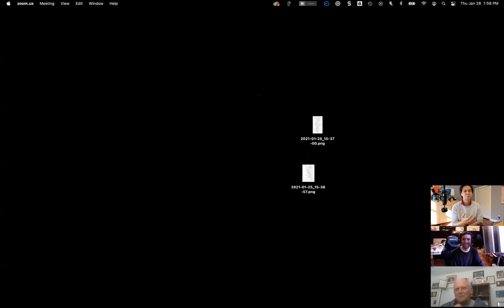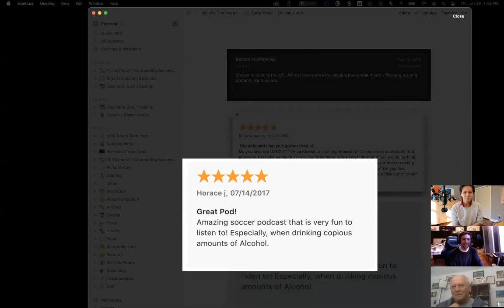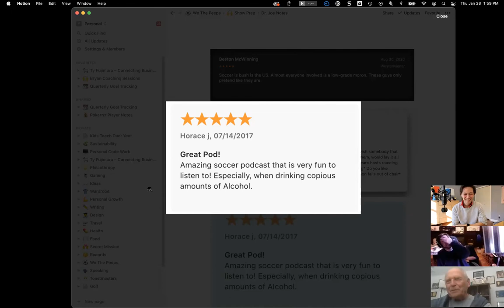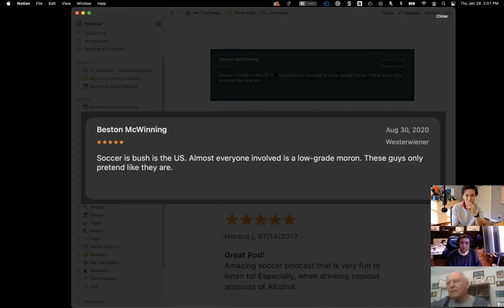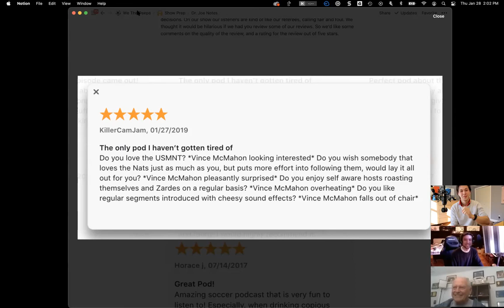The incredible soccer journey of Dr. Joe Machnik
Dr. Joe Machnik is a bona-fide US Soccer legend, someone who has been instrumental in bringing about the thriving US Soccer culture we have today. He’s a US Open Cup winning goalkeeper, an NCAA finalist coach, a WORLD CUP assistant coach, a broadcasting breath of fresh air, a teacher, a refereeing icon. a HALL OF FAMER – And an actual PhD. We had the honor of hearing his story and perspective on the modern game.